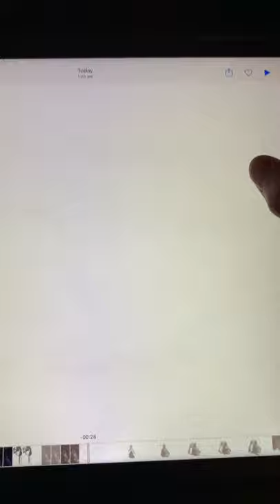Yang Guo and Xiao Long Nu Drawing Time Lapse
my fav couple in all of fiction 🥰 From Return of the Condor Heroes. Im currently on the fi al ep of my rewatch of my fav tv version of the series, the 95 one starring Louis Koo and Carman Lee, and being reminded the whole time of why i love this story so much 🥰 I also love Guo Xiang, Guo Jings second daughter and her friendship with Yang Guo 🥰 Thank you Jin Yong for writing this 🥰